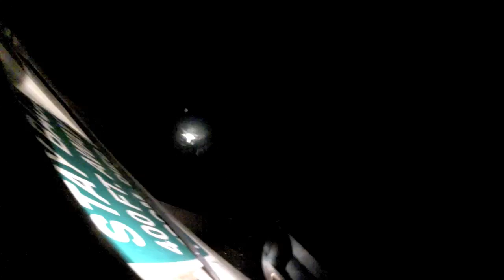GoPro Hero 3 HD: Shark Fishing From Pier 4 Foot Black Tip Shark!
Check Out My Blog For Kayaking, Fishing, Travel, Jeeps and Everything Outdoors
 GPT ADVENTURE CHANNEL
Filmed With A GoPro Hero4